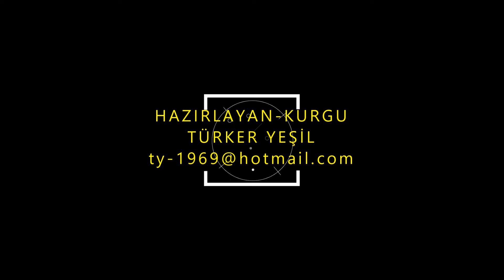Çamlık Koyu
Çamlık Koyu, Demre limanına giden en uzak tarafında bulunur. El değmemiş doğası ve bol çam ağaçları ile güzel, sakin bir koy.
Cıvıl cıvıl kuş sesleri ve genellikle batıdan esen rüzgârdan korunduğu konumu nedeniyle, oldukça farklı bir koydur.
Beyaz kumlu deniz tabanı, suyu kristal berraklığında ve turkuaz bir zevke dönüştüren bir etki yaratır. Bu yüzden şnorkel getirmeyi unutmayın, çünkü sualtını keşfetmek için gerçekten harika bir koy.
Koydaki birkaç soğuk su, harika bir yüzme sıcaklığı sağlar. Antalya bölgesinde sıcak yazlar ile serinletici bir dalış her zaman tavsiye edilir!
Çamlık Bay is located on the farthest part of the Demre harbor. A beautiful, quiet cove with untouched nature and abundant pine trees.
It is quite a different bay, due to the chirping bird sounds and its location sheltered from the generally westerly wind.
The white sandy seabed creates an effect that turns the water into a crystal clear and turquoise delight. So don't forget to bring a snorkel because it's a really great cove for underwater exploration.
The few cold waters in the bay provide a great swimming temperature. With the hot summers in the Antalya region, a refreshing dip is always recommended!